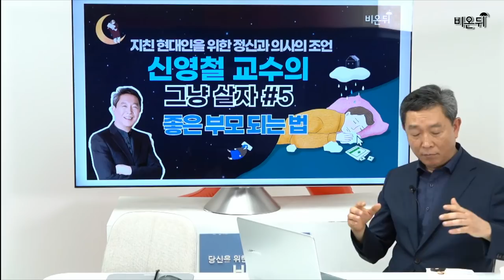'신영철의 그냥 살자' #5 좋은 부모 되는 법! (강북삼성병원 신영철 교수)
체벌 없이 좋은 부모 될 수 있을까요?
간섭과 보호의 차이는 무엇일까요?
좋은 부모 되는 방법의 핵심은?
매주 찾아오는 '신영철의 그냥 살자' 그 다섯 번째 이야기, 오늘의 주제는 '좋은 부모가 되는 법' 입니다.

00:00 카운트
01:20 제가 소아정신과의사는 아니지만...
01:45 오은영, 강형욱의 공통점과 유명한 이유?
03:12 좋은 부모, 공부를 많이 한다고 되는 것이 아닙니다
05:10 당연한 것에 대해 질문을 던지는 세대
06:15 아이들은 타고나는 걸까요? 만들어지는 걸까요?
07:40 좋은 선수는 좋은 코치가 되기 힘들다
08:15 "타이거맘"? 좋을까?
09:00 아들과 아버지의 사이가 안 좋은 이유?
10:38 소심하고 눈물이 많은 아이에게는 어떻게 다가가야 할까요?
11:30 수동적인 아이가 야망이 없는 건 아닙니다
12:20 19금 성인물을 중학생이 보면 안 될까요?
14:50 남자 아이, 여자 아이 키울 때 서로 다른 점이 있나요?
16:30 나이에 걸맞는 대접을 해주세요
17:03 어릴 때 불우한 아이는 커서도 불행한 가정을 만들까요?
18:40 알코올 중독자의 두 아들 사례
20:05 '취중진담' 그만 하고 싶은데, 가면 쓰지 않고 사는 법 없을까요
23:00 많은 부모들이 오해하는 것 - 과잉 보호는 나쁜 걸까요?
23:40 40살 도박중독자 이야기 / 미국 학교 숙제 - 부모가 해주는 동양인
26:40 영하10도에 티셔츠만 입고 나가는 유치원생 or 고등학생
28:15 신영철 교수가 '정신과 의사'한다고 했을 때 부모님의 반응...
29:54 아이를 키울 때 일관성은 필요하다 - 부모 기분 따라가면 안돼
31:50 미국 부모들의 엄격한 훈육 - 안되는 것을 명확하게 알려줘야
33:46 미국 학교 수업 참관 - 자율속 명확한 원칙
36:26 이 시험 문제는 어디에 출제된 것일까요? (환장)
38:15 왜 아이들에게 '공부'하라고 하나요
40:40 행복이란 건... 최고의 유산을 물려주는 법
41:50 체벌없이 잘 키울 수 있을까요? 때리면 성적이 오를까요?
45:01 아이들은 왜 떼를 쓸까요?
46:24 아이들 키울 때 옳고 그름에 민감하지 말았으면... (잘못했어? 다그치기)
48:48 좋은 부부 관계가 좋은 부모의 첫 걸음이다 - 아이에게 초점을 너무 맞추지 마세요
50:15 결론! 좋은 부모가 되려고 너무 노력하지 마세요